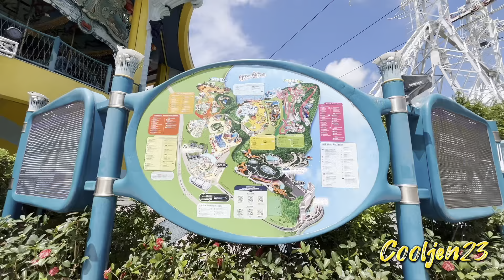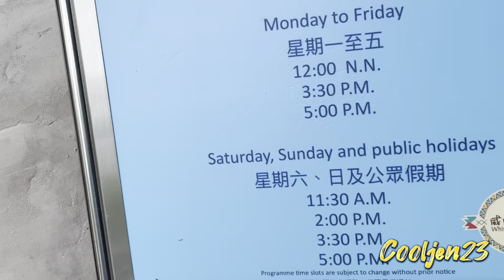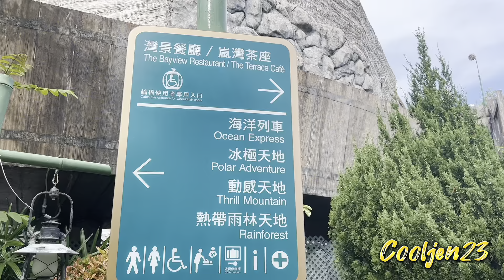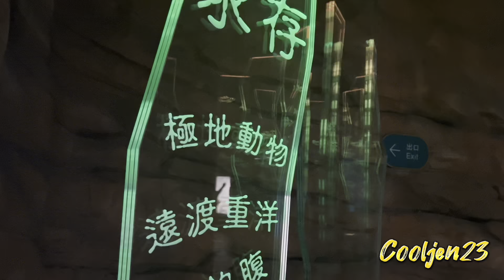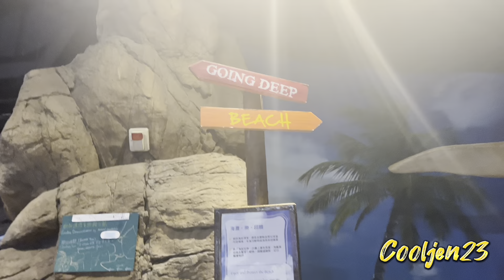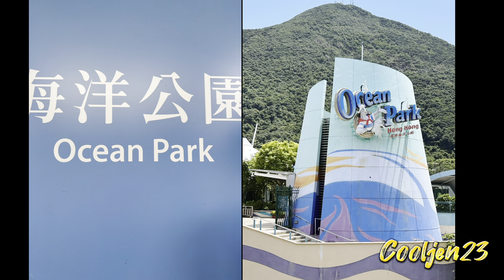Ocean Park| Free Entrance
Reserve your ticket for hassle free day. Enjoy